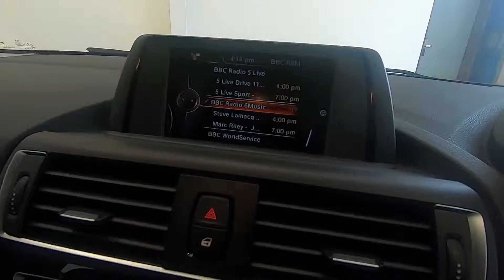BMW 118D 2.0 SE STEP 5 DOOR